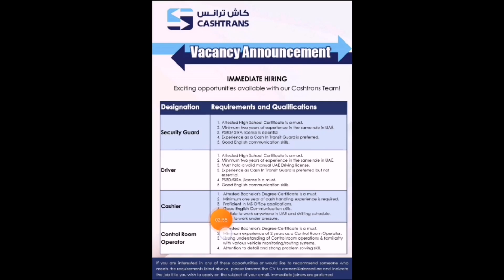Jobs in Dubai UAE / Security Guards Jobs / Cashier Jobs / Drivers Jobs / operators Job / Foughty1